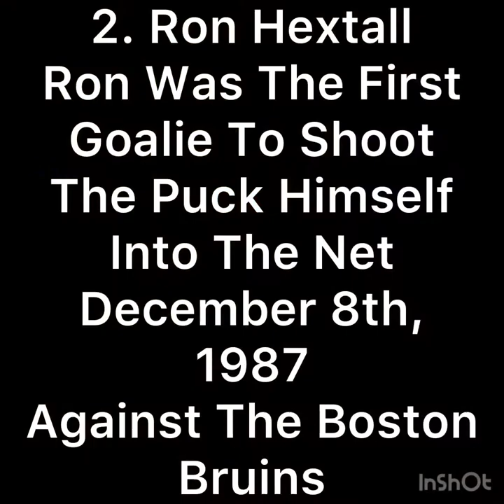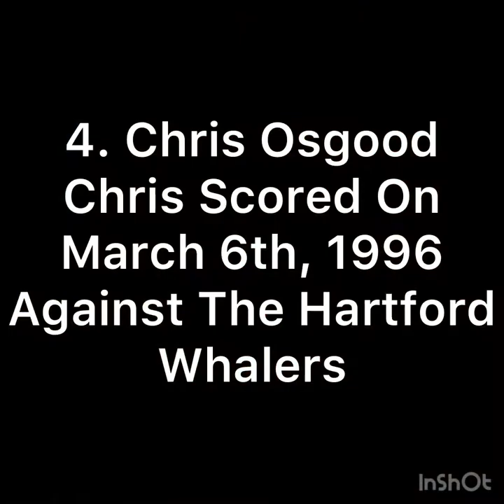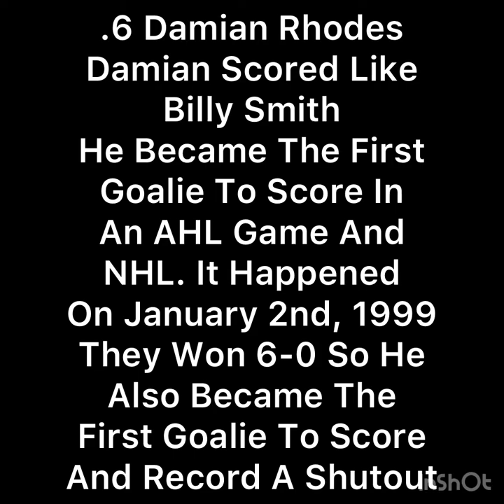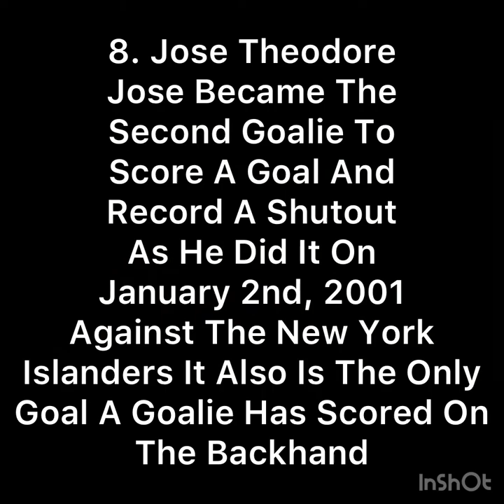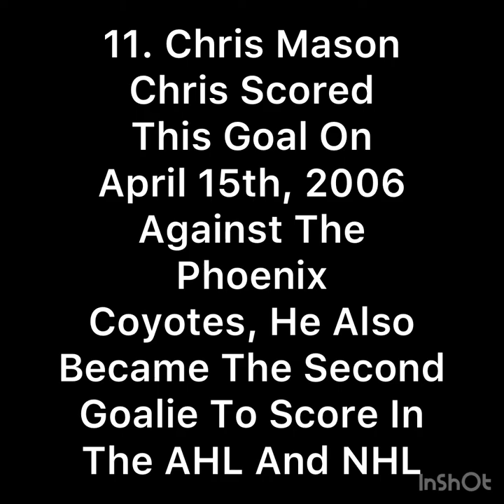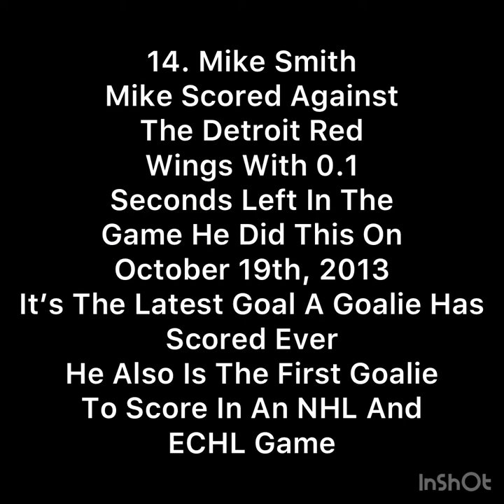Every Goalie Who Has Scored In The NHL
Musician: Philip E Morris